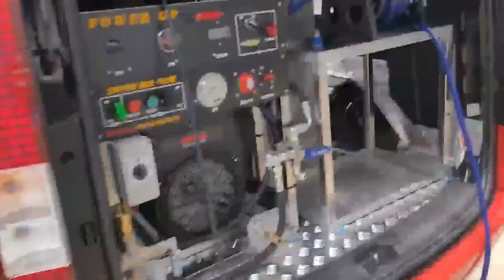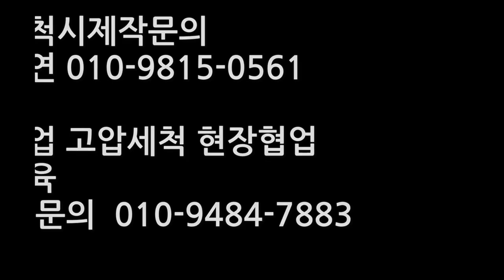엔진고압세척기 350바34리터급 스타리아셋팅교육출고